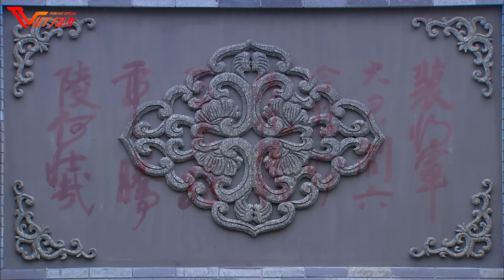Phim Hay | Tiếu Ngạo Giang Hồ - Tập 23 | Phim Bộ Cổ Trang Trung Quốc Đáng Xem Nhất Mọi Thời Đại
Phim Hay | Tiếu Ngạo Giang Hồ | Phim Bộ Cổ Trang Trung Quốc Đáng Xem Nhất Mọi Thời Đại

►Tên phim: Tiếu Ngạo Giang Hồ (42 Tập)
► Nội Dung:
Nội dung bộ truyện xoay quanh những đề tài về tình bạn, tình yêu, sự dối trá, phản bội, những âm mưu và cả ham muốn quyền lực. Trung tâm của toàn bộ cốt truyện là nhân vật chính Lệnh Hồ Xung, đại đệ tử của chưởng môn phái Hoa Sơn Nhạc Bất Quần. Xuyên suốt câu chuyện, người đọc được dẫn dắt theo hành trình trở thành một kiếm khách lẫy lừng của chàng lãng tử này, đồng thời trải nghiệm những chứng kiến của Lệnh Hồ Xung đối với nhiều âm mưu tranh quyền đoạt vị trên giang hồ.

Theo lời đồn đại trên giang hồ, trong gia đình nhà họ Lâm có một pho kiếm phổ chép tay tên gọi "Tịch tà kiếm pháp", người luyện được kiếm pháp này có thể sở hữu tốc độ như sấm chớp, võ công làm mưa làm gió chốn võ lâm. Nhiều người thực sự thèm khát có được nó, trong đó có những nhân vật tiếng tăm trên giang hồ như Tả Lãnh Thiền trưởng môn phái Tung Sơn, minh chủ khối Ngũ Nhạc, Nhạc Bất Quần trưởng môn phái Hoa Sơn, Dư Thương Hải trưởng môn phái Thanh Thành hay Mộc Cao Phong, Lao Đức Nặc,... Chính từ đây đã nảy sinh bao âm mưu, bất hòa, tranh chấp hòng giành giật pho bí kíp này, xưng bá võ lâm.